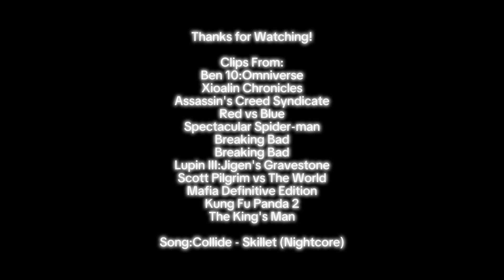Defeats of my Favourite Villains Part IV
Villains Quotes:

"Why bother with a cell? This human body is prison enough. But someday I will be free. Then, they will all suffer, starting with Ben Tennyson. Until that day... BRING ME CHILI FRIES!" - Albedo
"It is not the strongest opponent who wins, but the strongest will." - Chase Young
" I hope you have enjoyed your evening so far, ladies and gentlemen. I know I have. Now, before our final act, I would like to toast all of you brave people who joined us tonight to celebrate life... and death." - Maxwell Roth
"At the end of the day, if I'm stronger than you and if I'm faster than you, then I can kill you! And that's better than anything money can buy." - Felix/Isaac Gates
"In my life, I've been called many names. My favorite... is Tombstone." - Tombstone/Thompson Lincoln
"Oh, you think you can negotiate with me? I say the word, my nephews go to a certain motel, pay a visit to your daughter-in-law and your little granddaughter. What do you think happens then? Consider your position carefully" - Hector Salamanca
"All of them, Hector. Don Eladio. Don Paco. Cesar. Renaldo. Artuno. Cisco and Luis. Escalada. All dead. As is your grandson, Joaquin. Do you know who killed Joaquin? Would you like to see? This young man. Do you remember him? That young man shot Joaquin to death while I made my escape. I believe you have met him before. It was just you and Joaquin. He was the only family you had left. Now the Salamanca name dies with you. Will you look at me now? Look at me, Hector. Look at me" - Gus Fring
"You have made two mistakes. First, you've assumed that sniping is my only skill. And second, you have greatly overestimated yourselves." - Yael Okuzaki
"You made me swallow my gum! It'll be in my digestive tract for SEVEN YEARS!!" - Gideon Gordor Graves
"You're tired of this life, Tom. I know that. I've seen it grow in you for years. But now there's only one way out. And I'm the guy that gets to give it you." - Sam Trapani
"HAPPINESS… MUST BE TAKEN. AND I WILL TAKE MINE." - Lord Shen
"MANNERS MAKETH MAN..." - Captian Maximillian Morton